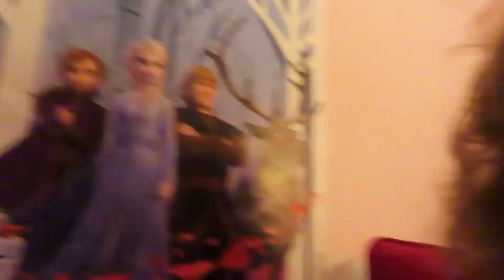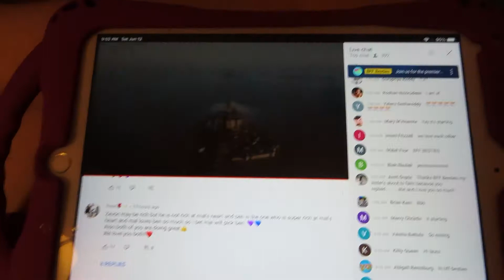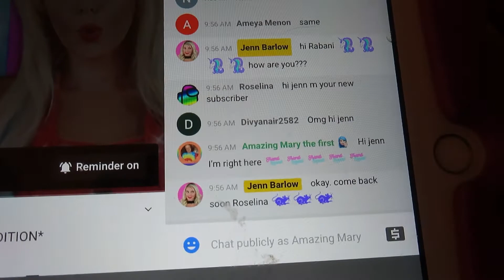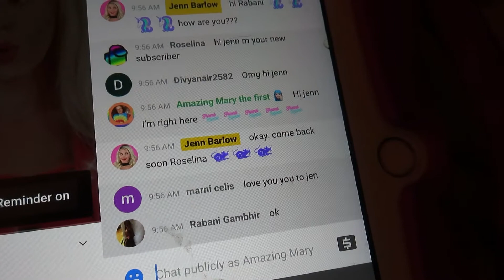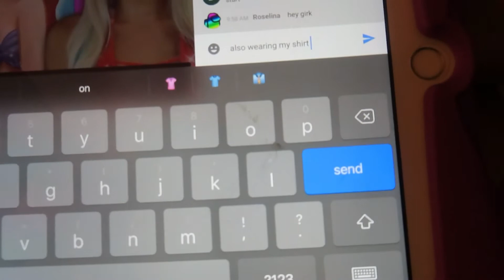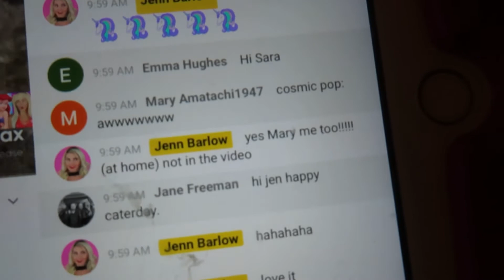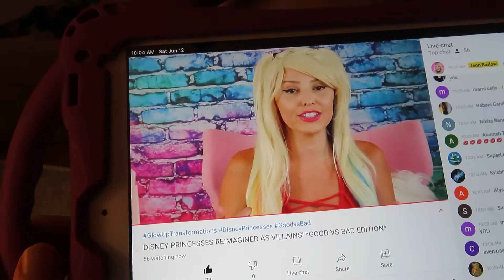Superfan of bff besties & jenn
I love jenn and Laura and Adam. I go all out watch bff besties Jenn. in this video you will see wear bff besties for there video then I will get into my friend squad shirt for Jenn.  enjoy this video